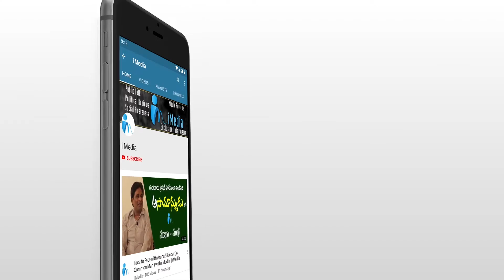క్రిందిస్థాయి మహిళ లీడర్లకు వైసిపి సరైన అవకాశాలు ఇస్తున్నాయా..? | Raavi Ramanandham Babu | i Media